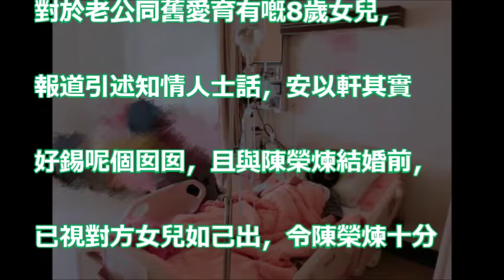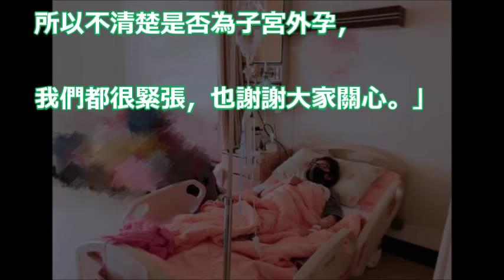【傳宮外孕險送命】安以軒為咗一個人 絕口不提懷孕事